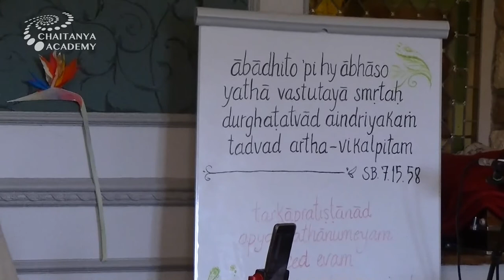Practical Spirituality part 2 - Faith and Reason part 2 - 2021-01-23 - Sri Prem Prayojan